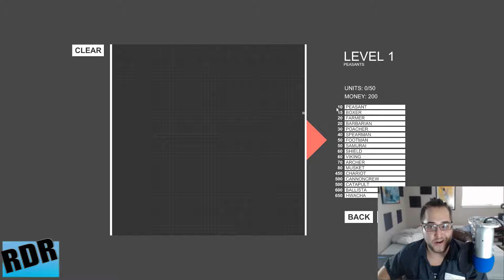Punching Faces with Faces - Totally Accurate Battle Simulator Gameplay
I finally got my hands on the TABS alpha. Now I get to let it have its way with me!